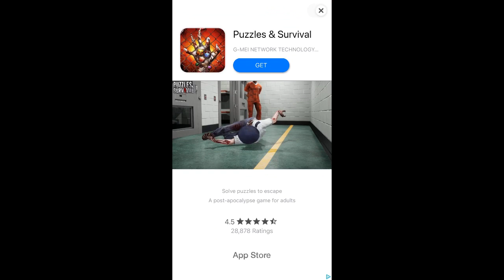archero daily grind